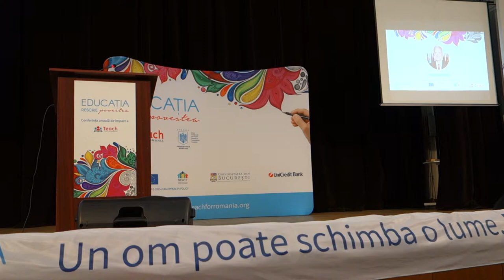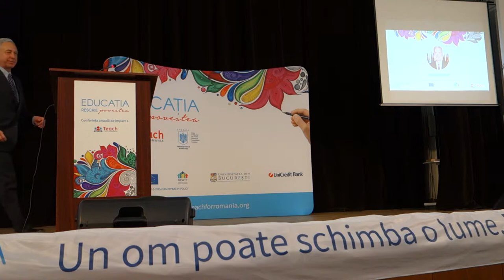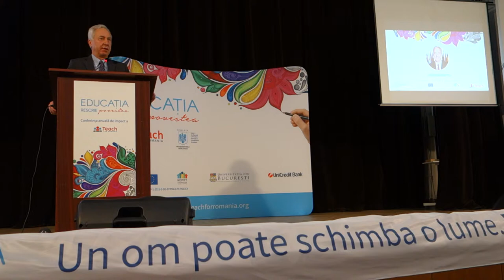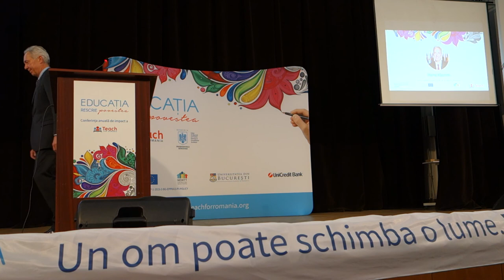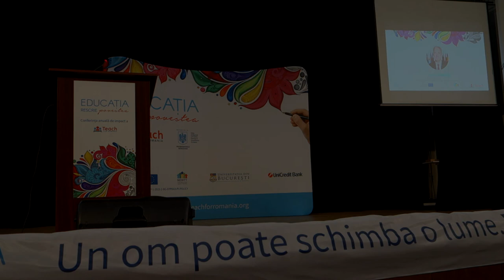Hans Klemm supports Teach for Romania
His excellency Hans Klemm, the Ambassador of the United States of America in Romania, on "The power of inclusive and value-based education in the development of a sustainable society"
Speech held during the „Education rewrites the story” Conference, November 2nd, 2017.

One person can change a world. What about together?